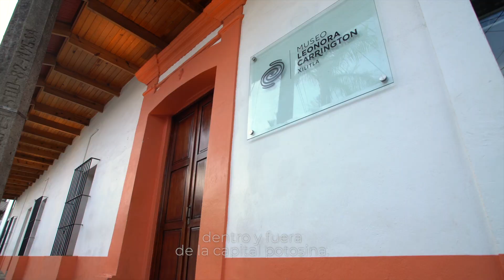Día Internacional de los Museos...